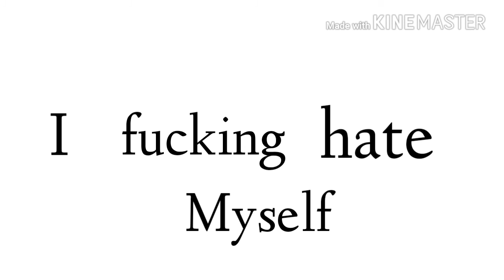Conversation - ||•I•hate•myself•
A failure.

Characters:
Me-persona- (purple)
Moon -oc- (red)